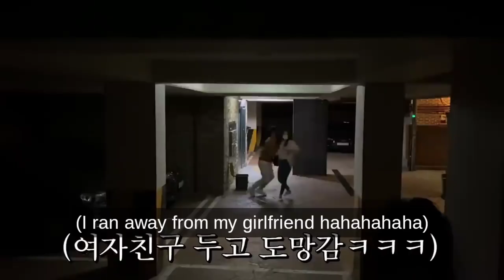Korean Prank / funny videos